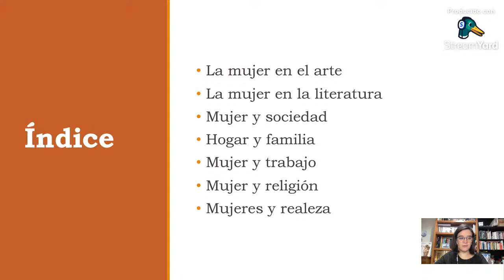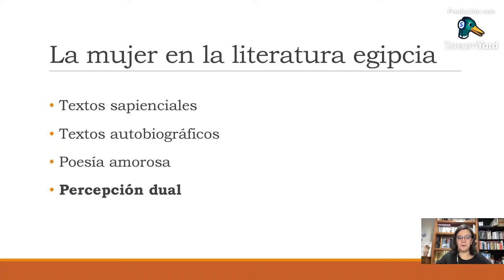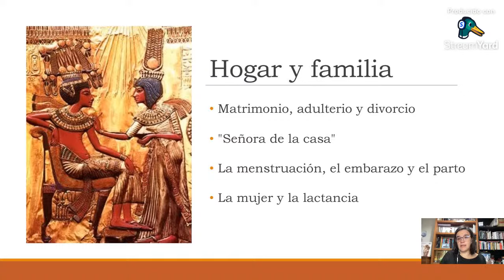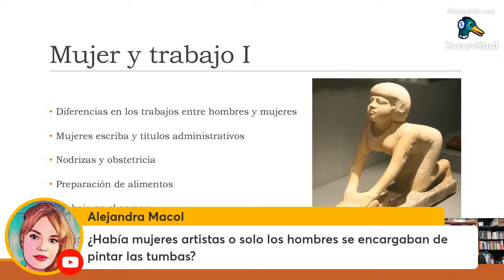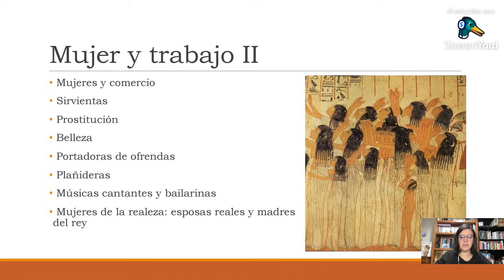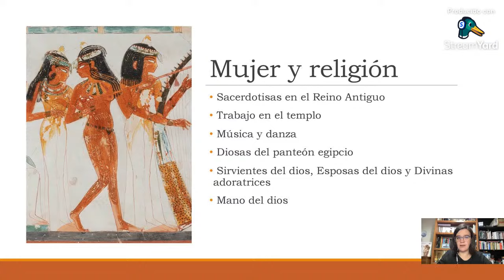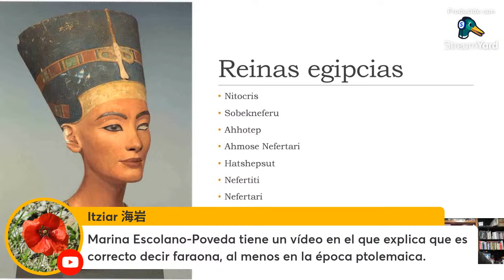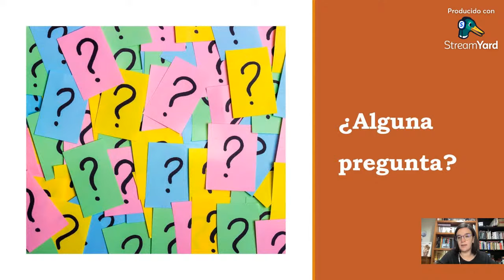La mujer en el antiguo Egipto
Un vídeo en directo para hablar de la mujer en el antiguo Egipto y que podáis preguntar vuestras dudas o hacer los comentarios que queráis. ¿Te unes a nosotros?